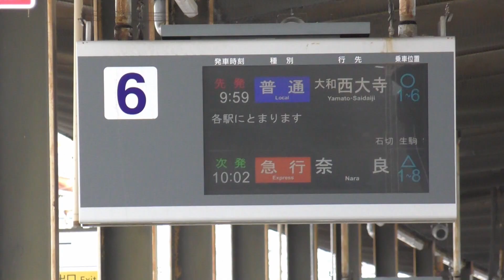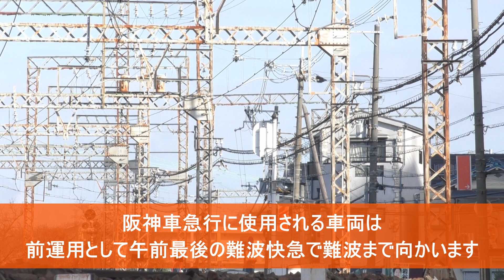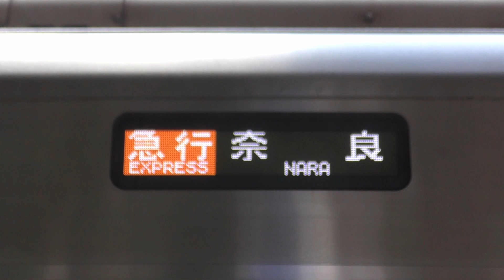【近鉄奈良線】難波発の急行奈良行きに阪神車が登板するようになりました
今回は2022年12月ダイヤ改正で誕生した、阪神車8連による近鉄急行の動画を。
阪神線に乗り入れない阪神車の運用自体は改正以前も普通、準急系の運用で存在していましたが、近鉄線内で完結する種別である急行に充当される運用が今回誕生することとなりました。
阪神車の近鉄線内急行運用自体は過去に定期設定例があるようで復活という形ではありますが、8連による充当ではなかったようです。

☆☆☆おすすめの近鉄動画☆☆☆

☆☆☆おすすめの阪神動画☆☆☆